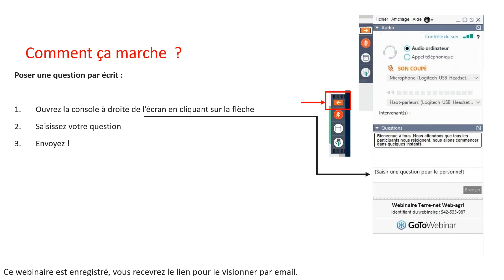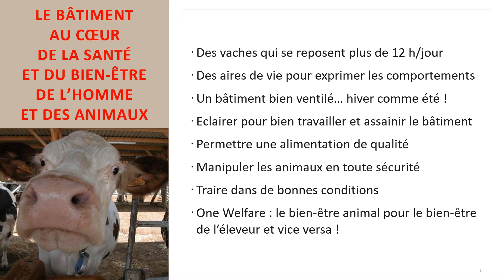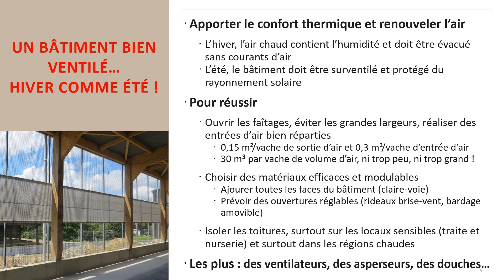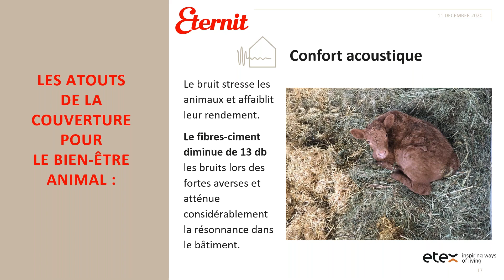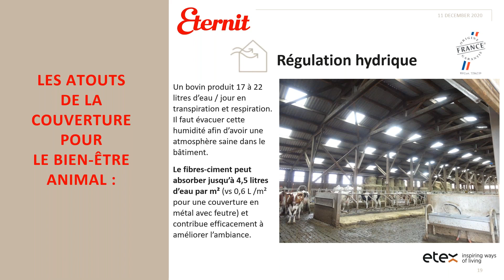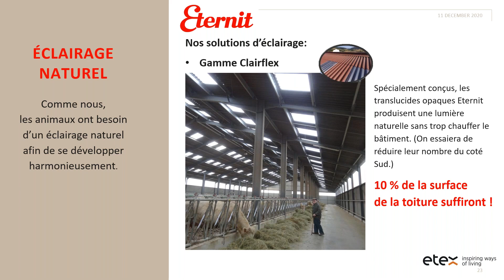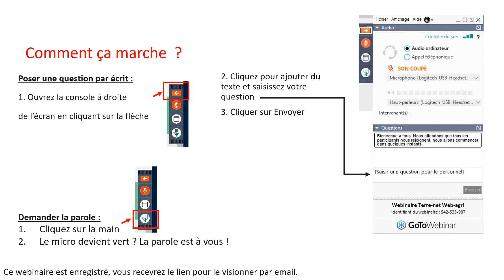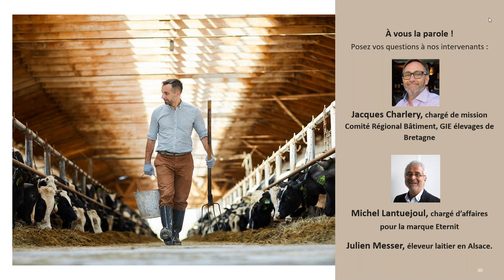Comment la couverture des bâtiments joue sur le bien être de vos animaux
Découvrez le replay de notre Webinaire en partenariat avec Web Agri : Comment la couverture de votre bâtiment joue sur le bien-être de vos animaux ?